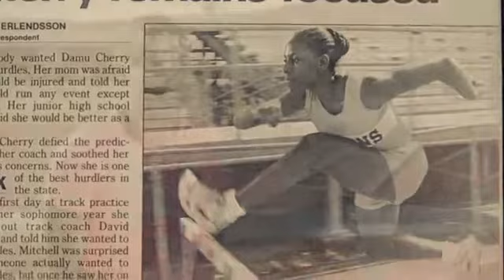Damu Cherry US Olympian